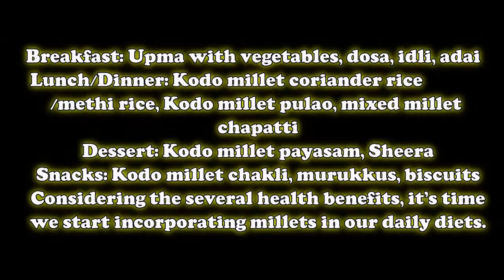kodo millets (arikelu)healthy recipes in telugu